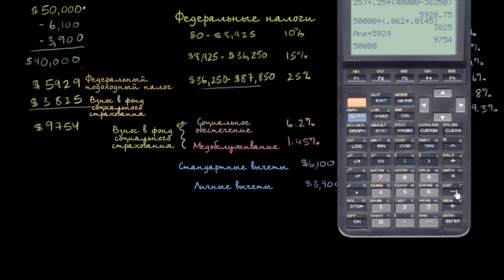Расчет федеральных налогов и чистой заработной платы после их уплаты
Calculating federal taxes and take home pay